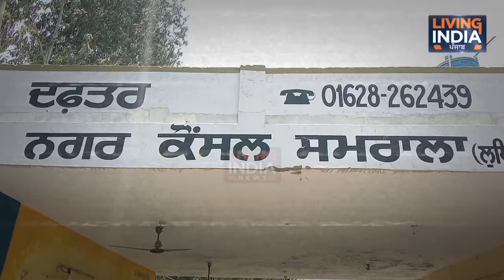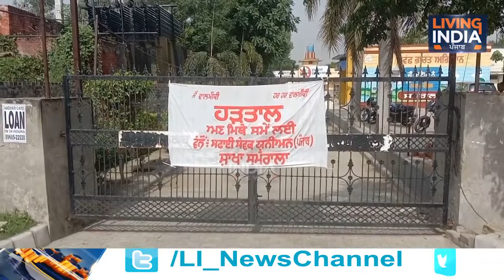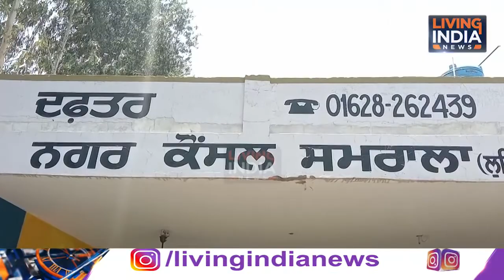ਦੇਖੋ ਕਿਉਂ ਲੱਗਿਆ ਸਮਰਾਲਾ ਦੇ ਕੌਂਸਲ ਦਫ਼ਤਰ ਨੂੰ ਤਾਲ਼ਾ!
ਨਗਰ ਕੌਂਸਲ ਦੇ ਸਟਾਫ ਨੇ ਬਾਹਰ ਬੈਠ ਕੇ ਕੀਤਾ ਇੰਤਜ਼ਾਰ!

Airtel:    565
Tata Sky: 1928
Fastway:     66
Digi Cable: 195
Hathway:   222
Den:            313